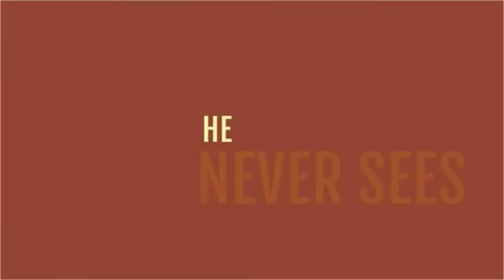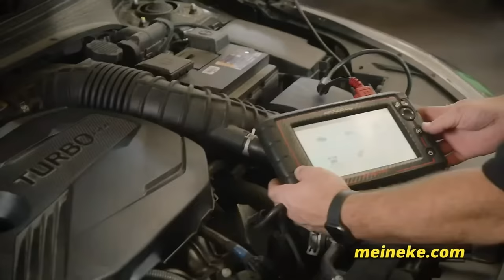2024 Philadelphia Catholic League Basketball First Round - Archbishop Carroll vs. Bonner-Prendergast